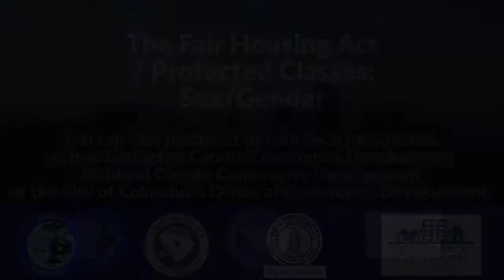The Fair Housing Act Protected Classes: Sex/Gender